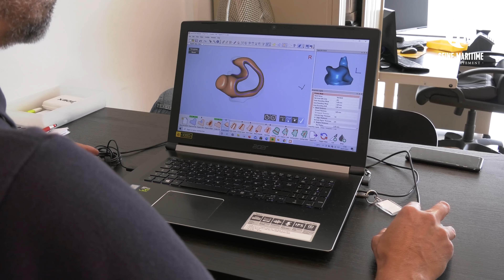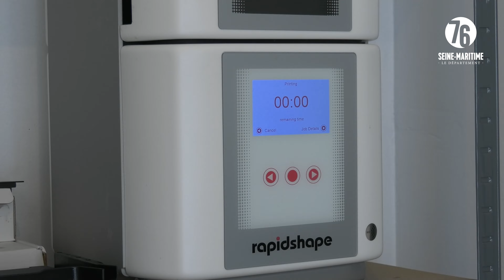Trophées de l’artisanat 2020 – Trophée innovation – Yannick Hubert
Yannick Hubert a créé Protoplastie en 2004, une société spécialisée dans la fabrication d'embouts de prothèses auditives. S'adaptant aux besoins du marché, la production a évolué suite à une certification CE d'un équipement de protection individuelle (EPI), puis, en 2019, grâce au nouveau procédé par modélisation et impression 3D dédié aux audioprothésistes. Cette nouvelle technologie est aujourd'hui indissociable de l'activité de l'entreprise. Yannick a également apporté une belle contribution à la lutte contre l'épidémie de Covid-19 en produisant de la solution hydro alcoolique offerte dans un premier temps à certains professionnels sur le terrain : personnels soignants, agents de La Poste, de la police...